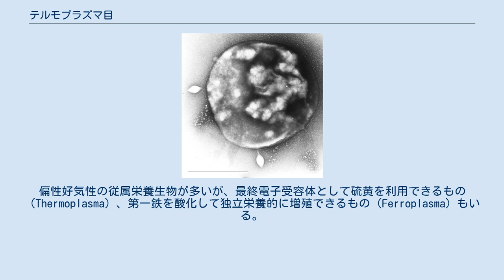テルモプラズマ目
テルモプラズマ目（Thermoplasmatales）は、エウリ古細菌 テルモプラズマ綱に属す目の一つ。
好気性、好酸性で、多くは細胞壁を持たない。
非常に低いpH環境に生息し、全生物中最も好酸性が強いことから超好酸菌と呼ばれることもある。
 強酸性の噴気孔や産業廃材などによく分布する。
非常に強い好酸性を示し、その至適生育pHは0.7～3の範囲にある。
生育範囲は概ねpH0-4の範囲にあるものが多い。
好熱性は比較的低く、メタン菌、高度好塩菌を除く既知の古細菌としては最も低い温度に成育することができ、Ferroplasmaの一部は定義上、常温菌に含まれる。
 生育環境以外の特徴としては、DNA結合タンパクとしてヒストンを持たず細菌型のHUタンパクを所持していること、ピクロフィルス科を除いて細胞壁を持たず細胞融合性を持つことなどがある。
偏性好気性の従属栄養生物が多いが、最終電子受容体として硫黄を利用できるもの（Thermoplasma）、第一鉄を酸化して独立栄養的に増殖できるもの（Ferroplasma）もいる。
細胞壁を欠くため形態と大きさは非常に多様性に富んでいる。
鞭毛はThermoplasmaは持つが、持たないものもいる。
 この他いくつかの未培養系統が知られている。
2006年には酸性熱水域からDHVE2系統が培養され、暫定的に"Aciduliprofundum boonei"と命名された。